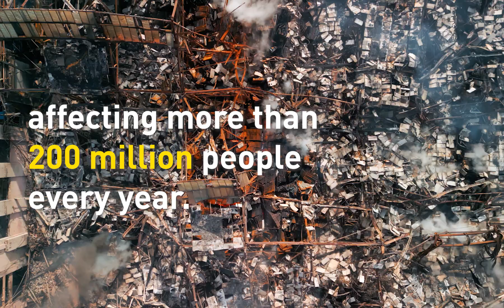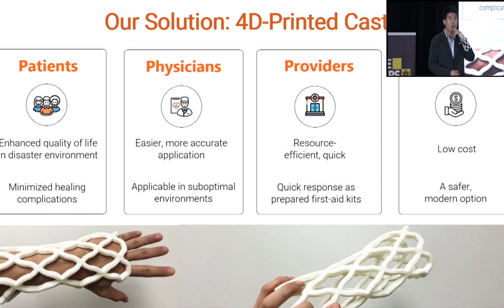D-Tech Awards 2023 Finalist: Castomize | SAFE STEPS D-Tech Awards 2023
Castomize is a med-tech startup that uses proprietary advanced manufacturing methods to create orthopaedic casts that are lighter, stronger, and more comfortable. Watch on to learn more about their solution.

ABOUT SAFE STEPS D-TECH AWARDS 2023
The 2023 Awards received 110 applications from across the world with technology solutions in disaster management, healthcare, coordination and communication platforms, and infrastructure support. After three stages of interviews and presentations, six finalists presented to a panel of expert judges at Echelon Asia Summit 2023 in Singapore, and a winner has been selected.

The SAFE STEPS D-Tech Awards is created by @PrudenceFoundation and supported by Humanitarian Partner the @ifrc and Technology Partner @amazonwebservices. Learn more about SAFE STEPS D-Tech and all the Finalists’ solutions